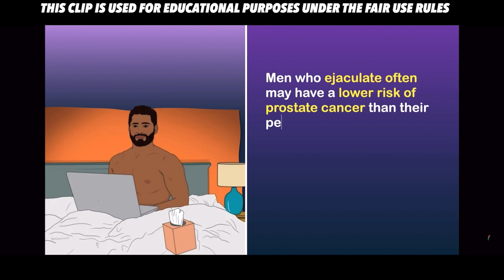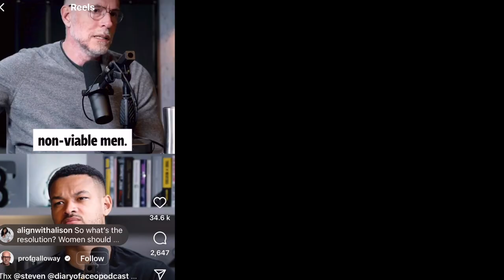This Is Why Men Cheat and Women Should Not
Men Communication Clinic (Practice talking to women Online for 30 mins with feedback at the end)

In this video, we're going to talk about why men cheat and why women should not. We're going to cover a lot of territory in this video, so make sure you're prepared to have your opinion changed about why men cheat and why women should not.

We'll discuss the biological reasons why men cheat, the psychological reasons why men cheat, and the circumstantial reasons why men cheat. We'll also look at how women can protect themselves from being cheated on, and why women should not cheat. After watching this video, you'll have a better understanding of why men cheat and why women should not!
In this video, I'm sharing with you why men cheat and why women should not. I believe that open and honest communication is the key to preventing cheating and protecting ourselves from heartbreak.If you're looking for answers to why men cheat and why women should not, then this is the video for you. I'll share my perspective on the matter and offer up some helpful advice for protecting yourself from hurtful cheating. Watch and see for yourself why men cheat and why women should not - it might just change your mind about the matter!